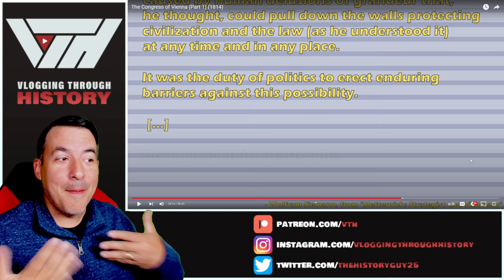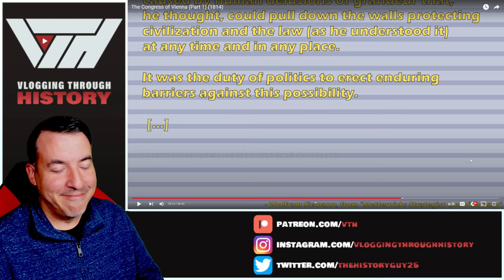Congress of Vienna 1814 (Part One) - Historian Reaction 3